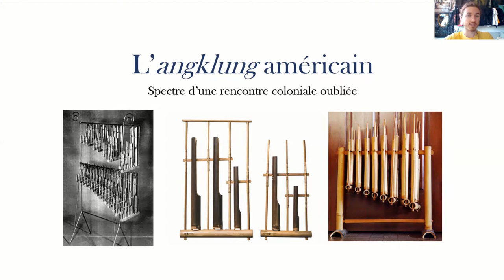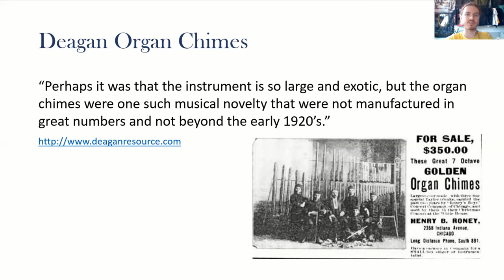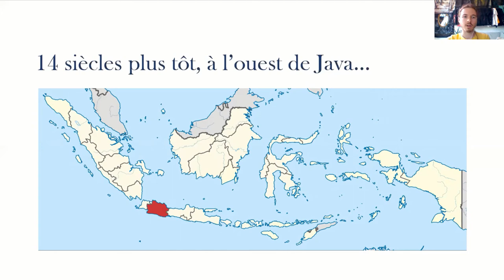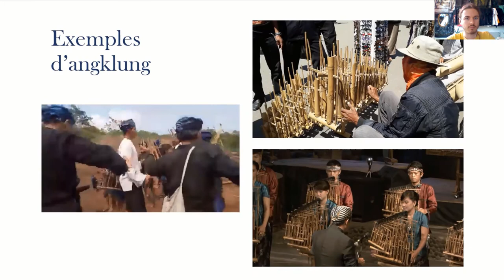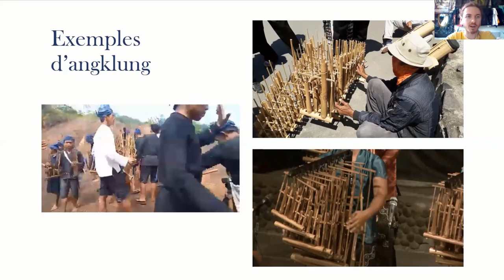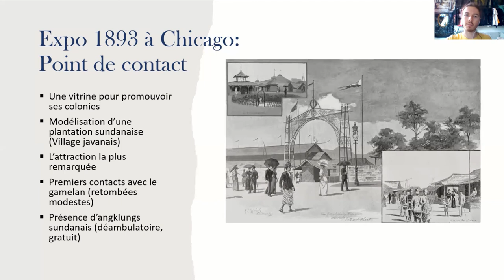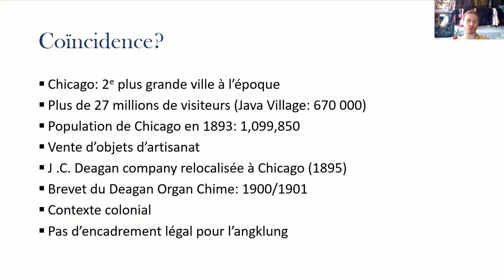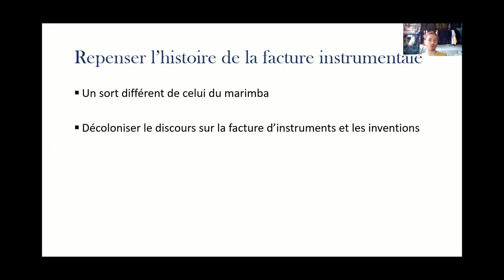L’angklung américain: spectre d’une rencontre coloniale oubliée - Concours de conférences de la SQRM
Une conférence de Laurent Bellemare, finaliste au Concours de conférences 2021 de la Société québécoise de recherche en musique.

En 1900, la compagnie américaine J.C. Deagan Company spécialisée en xylophones, a breveté
l’invention du Deagan Organ Chime, un carillon d’aérophones en métal plaqué de nickel.
Composé d’une série d’instruments détachables et correspondant chacun à une note, l’instrument se joue en faisant trembler chaque unité. Le son cristallin qui en résulte est produit par la
vibration de l’air dans de petits tubes d’orgues accordés sur une fréquence et ses octaves
supérieures. Aujourd’hui, cet instrument a survécu à la dissolution de sa compagnie mère comme
une curiosité de l’histoire de la facture instrumentale américaine. Toutefois, la conception du
Deagan Organ Chime suggère une origine antérieure en raison de sa ressemblance quasiment
identique à l’angklung d’Indonésie, un type de percussion en bambou omniprésent à travers
l’archipel sud-est asiatique. Jamais explicitement référenciée par la compagnie, la clé de cette
rencontre se trouve peut-être dans la dissémination des cultures d’ailleurs en Amérique à
l’époque coloniale. Cet article tente de rapprocher l’invention de cet instrument avec
l’événement culturel majeur qu’a été l’Exposition universelle de 1893 à Chicago. Étant donné la
grande popularité du village javanais lors de cette foire ainsi que son impact décisif sur
l’imaginaire collectif américain, il est peu probable que la création du Deagan Organ Chime au
tournant du siècle soit issue d’une simple coïncidence. Effectivement, les photos d’archives
démontrent la présence abondante des angklung de bambou lors de l’Exposition. Conçu comme
une reproduction d’une plantation de thé javanaise typique de la conquête hollandaise, le village
javanais de l’exposition comptait également de nombreux artisans à même de produire des objets
matériels vendus sur place. De plus, de nombreux artéfacts issus de cet événement majeur ont été
légués au Musée Field de Chicago. Ces éléments rendent ainsi plausible la dissémination
d’exemplaires d’angklung à travers Chicago au lendemain de l’exposition. La compagnie J.C
Deagan ayant elle-même son siège social dans cette ville, seule l’histoire légale du Deagan
Organ Chime brouille les racines sud-est asiatiques de l’instrument.